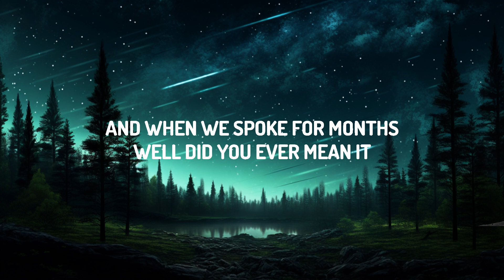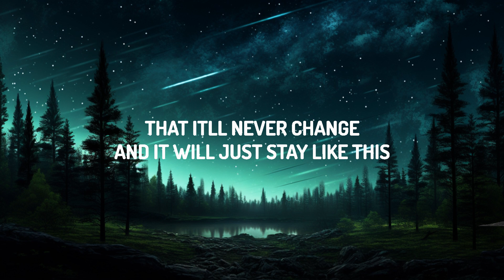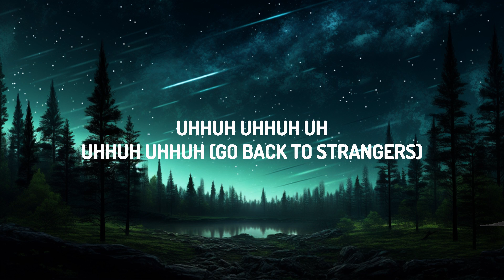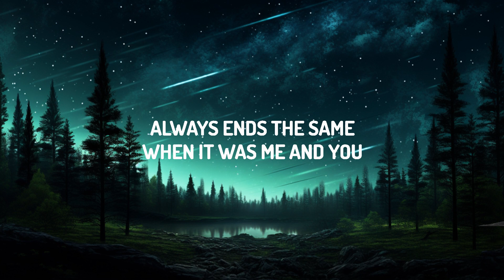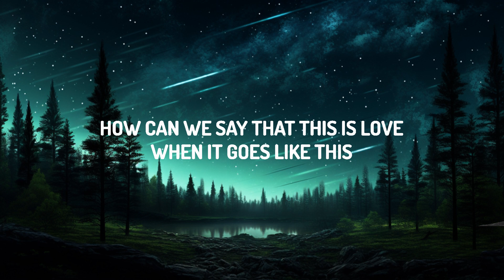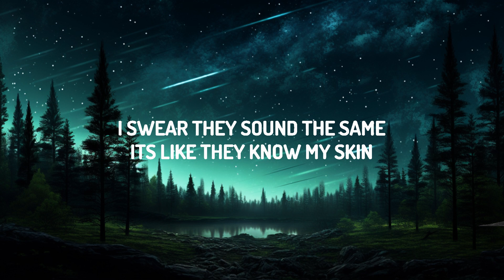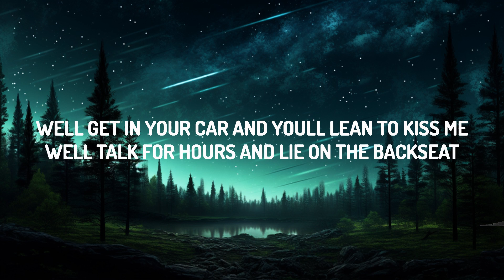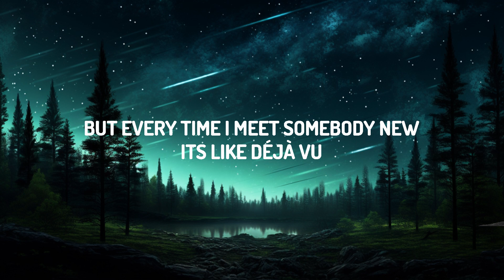Kenya Grace - Strangers (Lyrics) |Top Music Trending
(Lyrics):
[Intro]
Uh-huh, uh-huh

[Post-Chorus]
Uh-huh, uh-huh

[Verse 2]
Never really date and breaking up

[Chorus]
Uh-huh, uh-huh
Uh-huh, uh-huh

[Bridge]
How can we say that this is yêu

Uh-huh uh-huh
Go back to strangers
Stranger